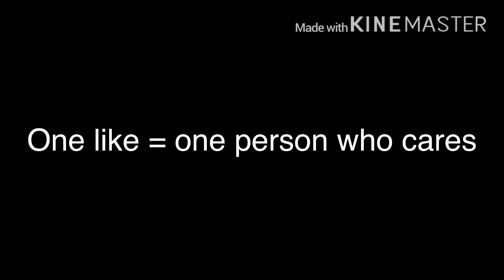Why did this happen (watch this)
Bring back zom bee nature